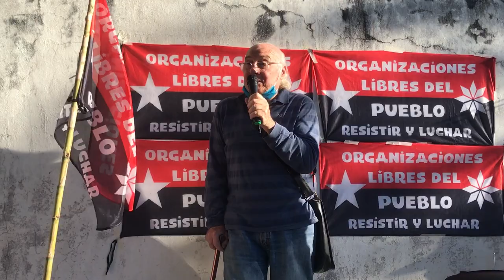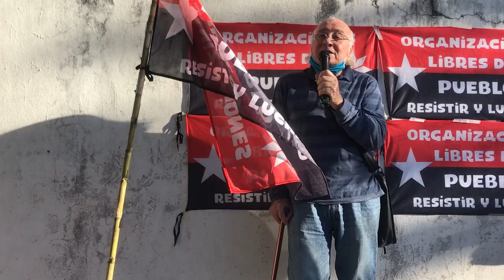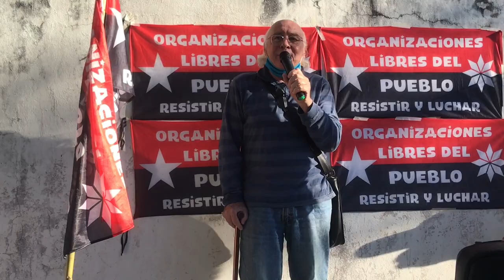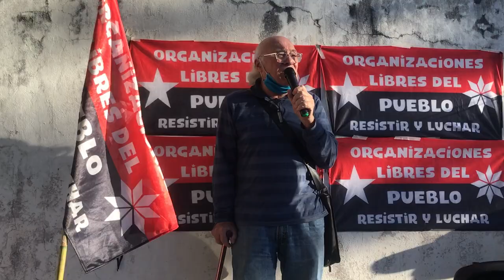Argentina. Inauguran local de OLP_Resistir y Luchar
Habla Roberto Perdía.